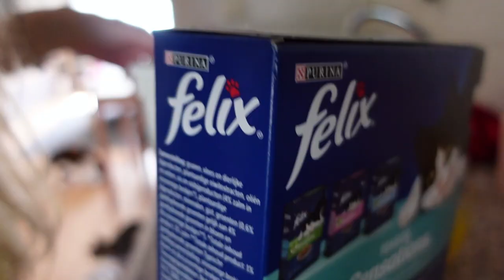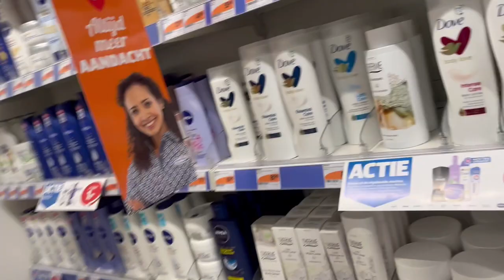vlog 342 Nieuwe diamond paintings en ventilator schoonmaken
In deze vlog kocht ik nieuwe diamond paintings en maakte ik de ventilator schoon.